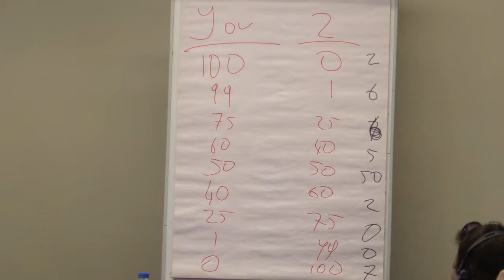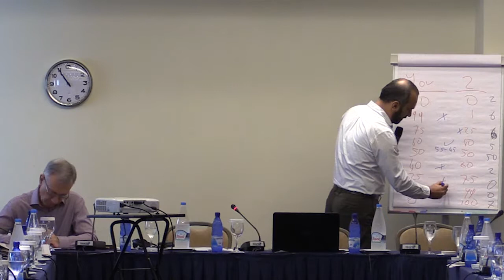Хакан Алтинай: Принимать гражданственность всерьез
Хакан Алтинай (Турция), президент Global Civics Academy